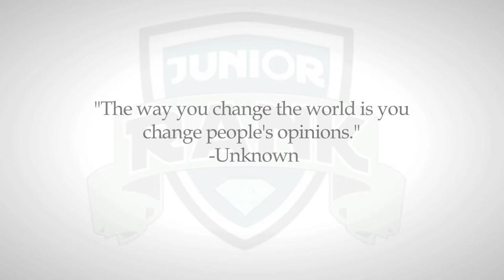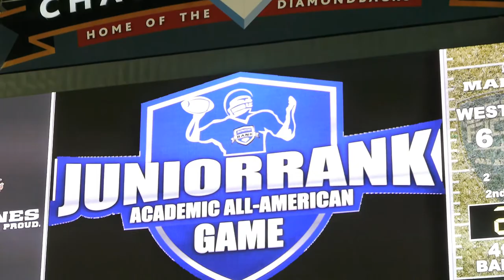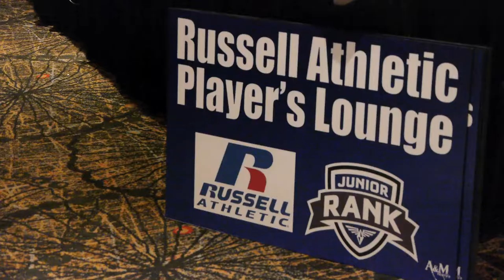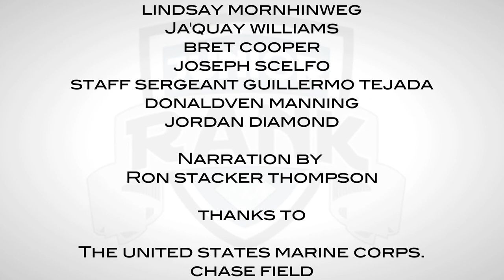Influencing the Influencers- A Story of Junior Rank and the First Semper Fidelis Bowl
Changing America one student athlete at a time.